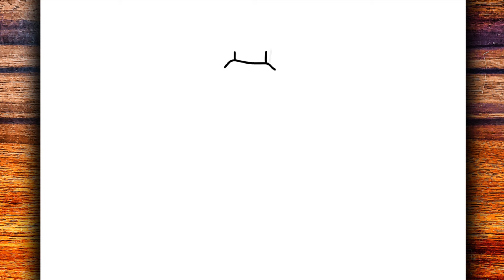COMO DESENHAR O NEYMAR - CÓMO DIBUJAR A NEYMAR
Aprenda neste vídeo a como desenhar o Neymar

Aprende en este vídeo cómo dibujar a Neymar

Fala Galera 🤙
Espero que gostem do vídeo.
እንዴት እንደሚሳል
كيف ترسم
Ինչպես նկարել
necə çəkmək
nola marraztu
কিভাবে আকে
як маляваць
kako crtati
как да рисувам
ಹೇಗೆ ಸೆಳೆಯುವುದು
com dibuixar
сурет салу
sa unsa nga paagi aron sa pagkalos
mmene kudzatunga
如何画
如何畫
nzira yekukwevera
කොහොමද අඳින්නේ
그리는 방법
kako nacrtati
çawa bikujin
hvordan man tegner
ako kresliť
kako narisati
Kiel desegni
kuidas joonistada
Paano Gumuhit
kuinka piirtää
como deseñar
sut i dynnu
როგორ დავხატოთ
איך לצייר
hogyan rajzolj
esi ise
ווי צו ציען
cara menggambar
描く方法
cara nggambar
របៀបគូរ
ວິທີການແຕ້ມ
duci
kā zīmēt
kaip piešti
wéi zeechnen
како да црташ
എങ്ങനെ വരയ്ക്കണം
kif tfassal
me pehea ki te utu
कसे काढावे
хэрхэн зурах
څنګه رسم
چطوری طراحی کنیم
jak narysować
ਕਿਵੇਂ ਖਿੱਚਣਾ ਹੈ
кантип тартат
cum să atragă
как нарисовать
le auala e faalatalata
Како цртати
ho hohela joang
ڪئين ٺاهيو
வரைவது எப்படி
jak kreslit
ఎలా గీయాలి
nasıl çizilir
як намалювати